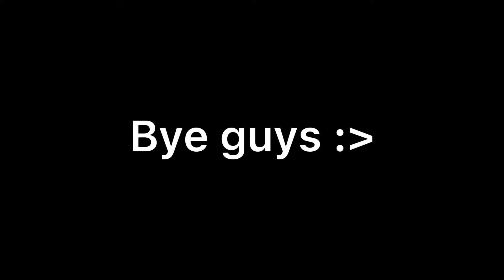You better join a clut before I burn you house on fire :) it’s not my fault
If you don’t want to join my clut you are not welcome in my own clut because I will burn your house on fire or kill you with a knife and a gun in my hand if your not joining my own clut but if you want to join my clut please subscribe and like dis video to see more videos

Don’t:
Hated comments and
Inappropriate￼ comments